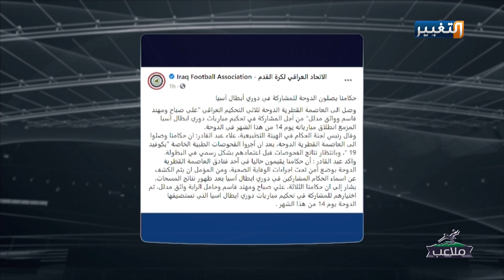الأندية مرحلة جديدة من الإصلاح أم استمرار لتخبطات الماضي | برنامج ملاعب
برنامج ملاعب - تقديم الإعلامي
محور الحلقة:
الأندية مرحلة جديدة من الإصلاح أم استمرار لتخبطات الماضي
الضيوف:
وليد الزيدي – نائب رئيس الهيئة المؤقتة لنادي القوة الجوية
سلام المناصير- صحافي وإعلامي رياضي
تابعوا قناة_التغيير عبر التردد التالي | نايل سات 12398-عمودي